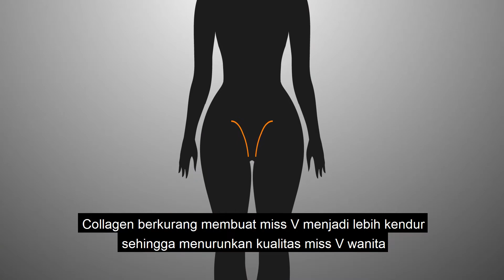Stttt! ternyata ini resep rahasianya....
Buat suami istri, ternyata berikut rahasia keharmonisan rumah tangganya.

"Dilarang menambahkan dan mengurangi isi materi dalam video ini tanpa seijin PT. JOY Business International.

Jalan : Business Park Kebon Jeruk A-18, Meruya, Jakarta Barat, DKI Jakarta